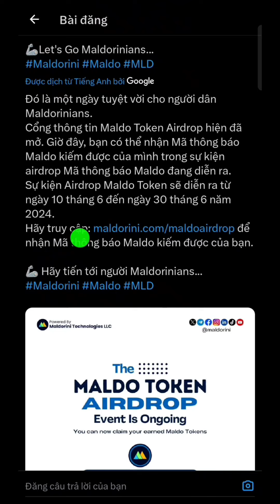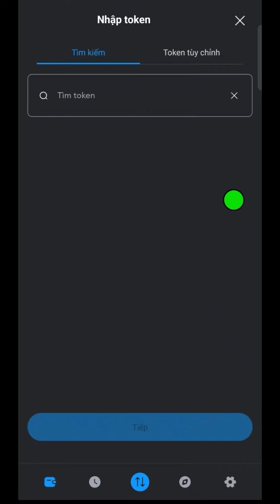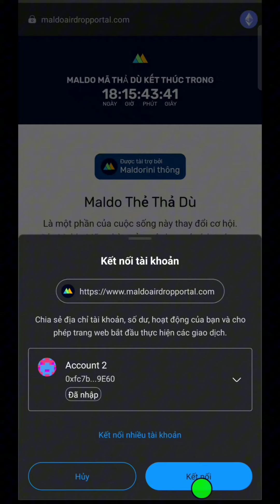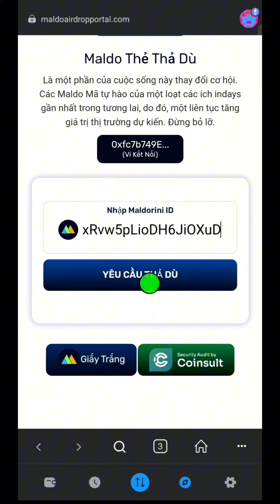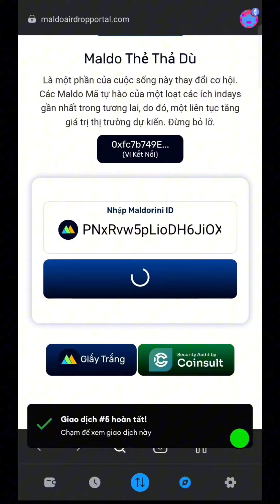Hướng Dẫn Rút Maldorini Network Về Ví Metamask l Blog Của Hải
Mã contract maldorini:
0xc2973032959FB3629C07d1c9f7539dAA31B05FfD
Hoặc vào đây để copy:

( Copy link này dán vào Metamask)

Lên CH PLAY hoặc App Store tải MALDORINI NETWORK về. Khi đăng ký nhập mã mời
Ng62321963Du
Để tăng tốc độ khai thác

Maldorini Network là gì? Có nên khai thác maldorini network hay không?